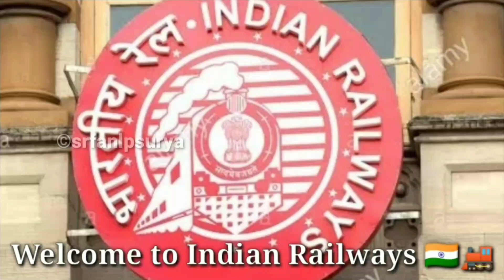Trains from Rajasthan to Tamilnadu... 2 in 1 WAP4 ITARSI with 22673 (BGKT - MQ), 22664 (JU - MS) 🚂🇮🇳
WAP4 Itarsi Captures at Gummidipoondi (GPD) SR
Chennai ~ Vijayawada Section

00:36 1. WAP4 ITARSI 22781
22673, Bhagat ki kothi - Mannargudi
Weekly SF Express

02:23 2. WAP4 ITARSI 22953
22664, Jodhpur - Chennai Egmore
Weekly SF Express